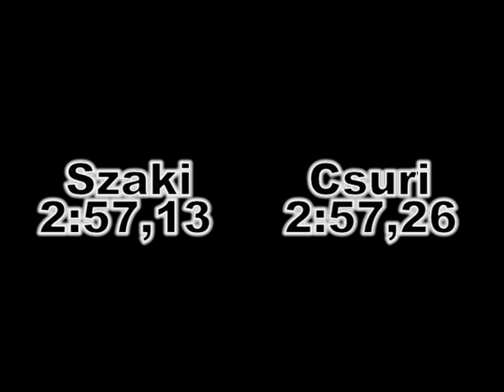Ács szlalom 2018/2 Szaki vs. Csuri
Nem sikerült jól az időzítés, Csuri rajtja picit korai hozzám képest, de rajtlámpa hiányában nehéz volt összehozni! Tovább pedig nincs időm vesződni vele!